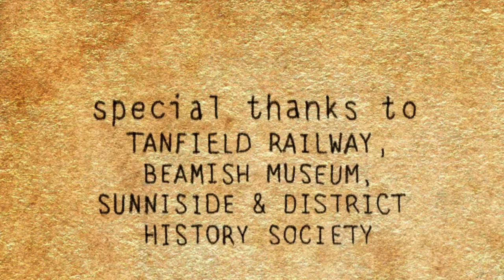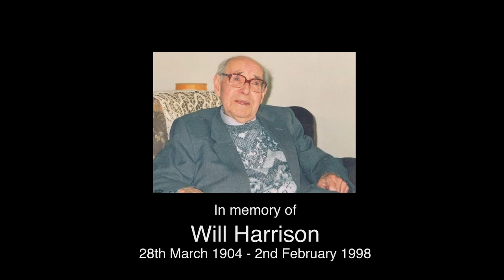University of Sunderland Student Animation video - David Watchman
- Student animation video from the University of Sunderland.